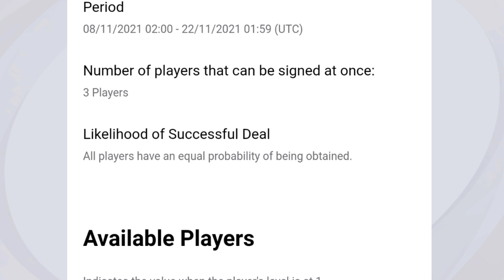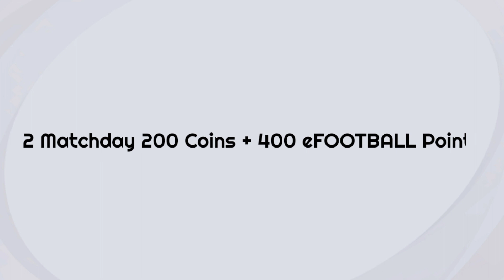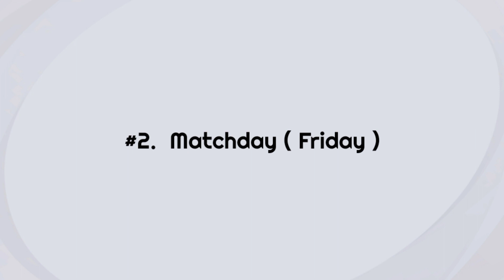WHAT IS COMING MONDAY AND THURSDAY IN PES 2021 MOBILE || CONFIRMED REWARD AND EVENTS FULL DETAILS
WHAT IS COMING ON MONDAY AND THURSDAY IN PES 2021 MOBILE